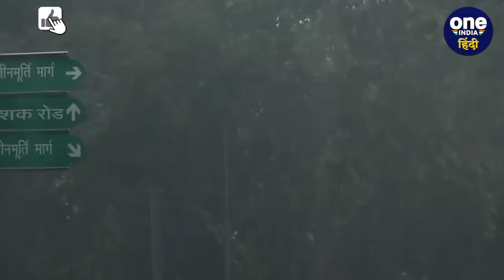Weather Update: Delhi NCR समेत पूरे North India में बदलेगा मौसम, Rainfall की संभावना |वनइंडिया हिंदी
Weather Update: एक बार फिर से मौसम में बदलाव देखने को मिल रहा है. मौसम विभाग (Weather Department) का अनुमान है कि वेस्टर्न डिस्टरबेंस (Western Disturbance) के कारण मंगलवार (14 मार्च) को पश्चिमी हिमालयी क्षेत्र और आसपास के मैदानी इलाकों में बारिश हो सकती है. वहीं, 15 से 17 मार्च 2023 के दौरान दक्षिण, मध्य और पूर्वी भारत में बारिश (rainfall) की संभावना है.